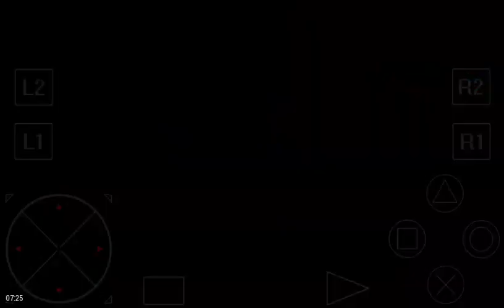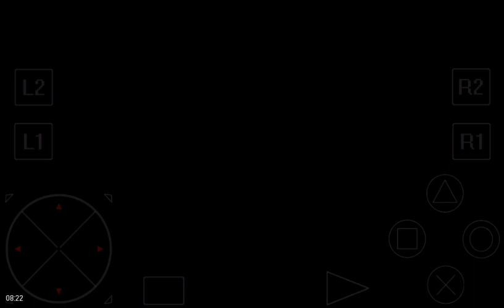[#97] Dapat Buku Resep Masakan Di Tambang Winter - Harvest Moon: Back To Nature Bahasa Indonesia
Jika Teman2 Juga Belum Mempunyai Emulator Epsxe + Biosnya, Teman2 Bisa Juga Download Linknya Yang Sudah Di Siapin Di Bawah Ini.

Kalau Teman2 Belum Tau Cara Install Apk Emulatornya Teman2 Bisa Nonton Video Lainya Di Channel Ini Atau Teman2 Bisa Lansung Klik Link Di Bawah Ini.